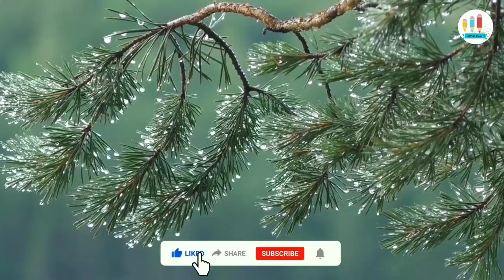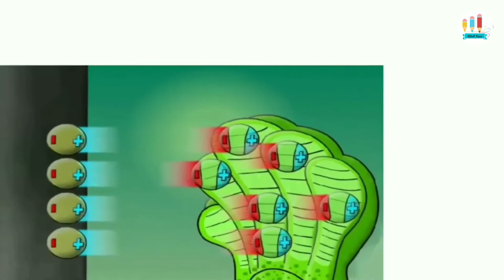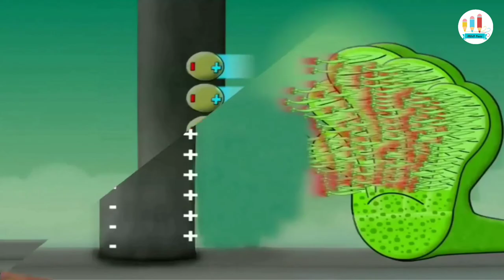इंद्रधनुष कैसे और क्यों बनता है | How and why do rainbows form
HII Friends.
 Videos in Hindi
Thankyou.